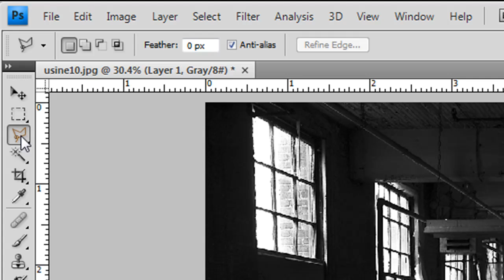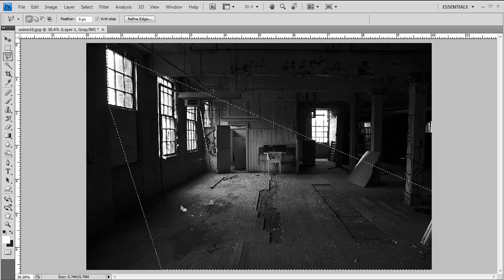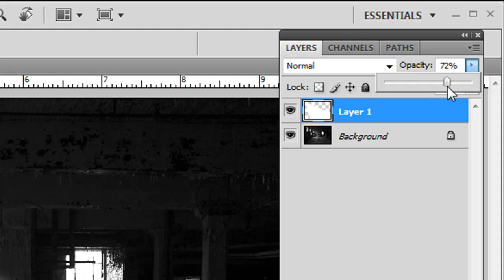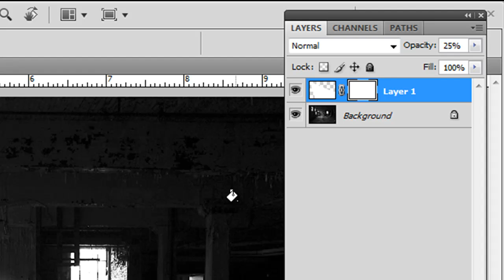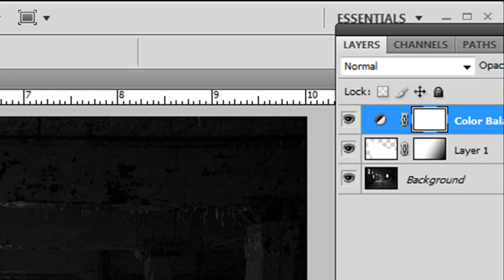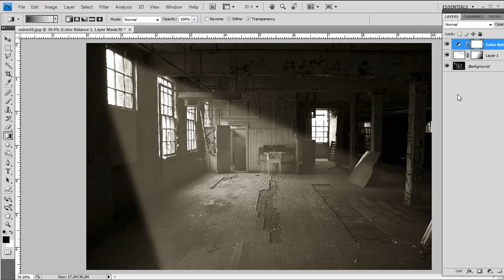Creating Realistic Sun Rays in Photshop - Video Tutorial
Creating Realistic Sun Rays or sunbeams in Photshop - Video Tutorial by Yanik's Photo School.